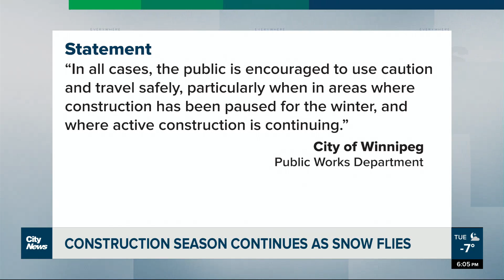Construction season continues as snow flies in Winnipeg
The arrival of winter weather isn't stopping construction in Winnipeg and one expert says advancements in the industry could see the season last even longer in the future.   Morgan Modjeski reports.